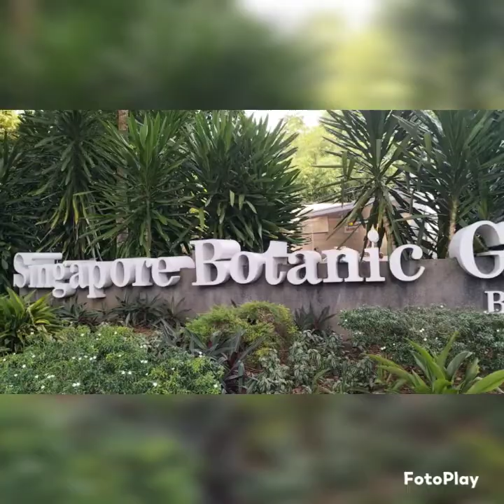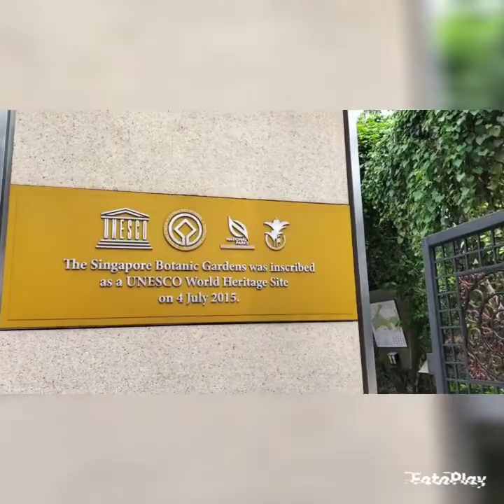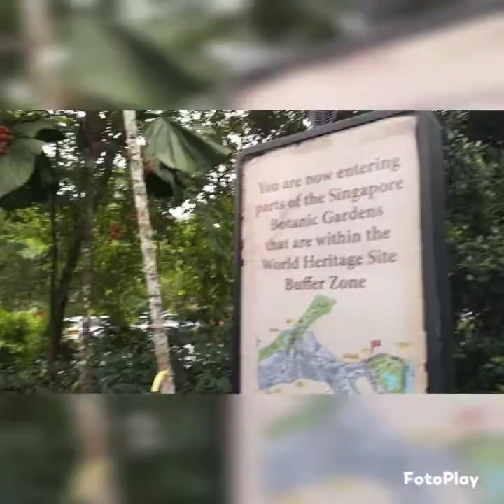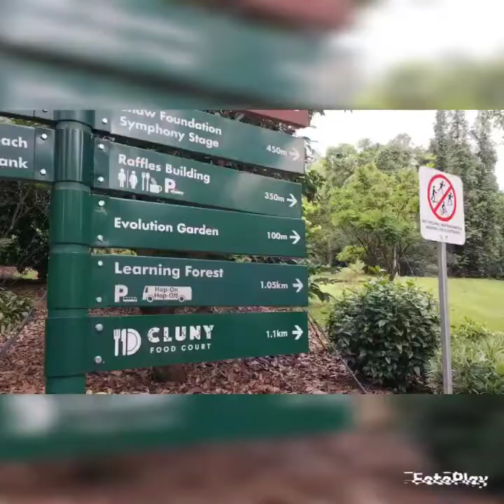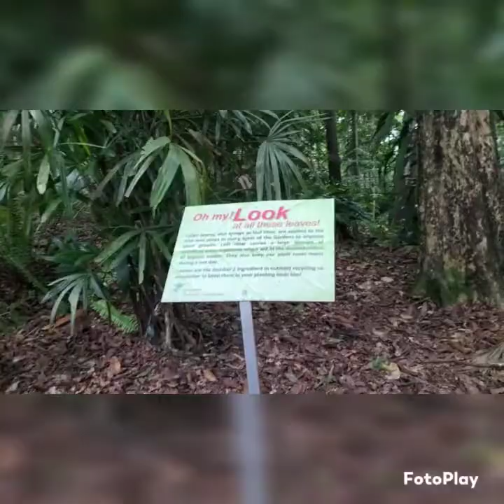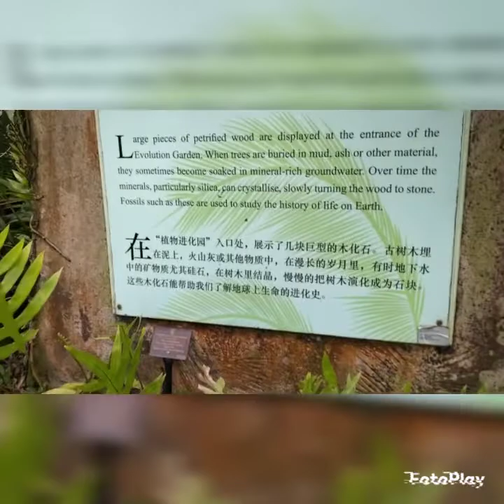Singapore Botanic garden//ofw//miraflor camoro